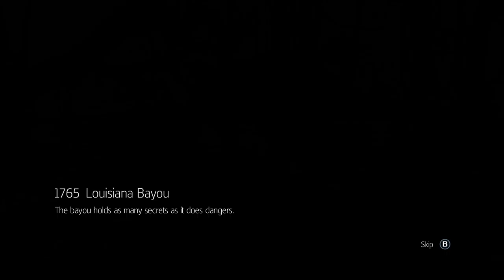Assassin's Creed Liberation HD 1765 Louisiana Bayou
Assassin's Creed Liberation HD My Gameplay Storyline